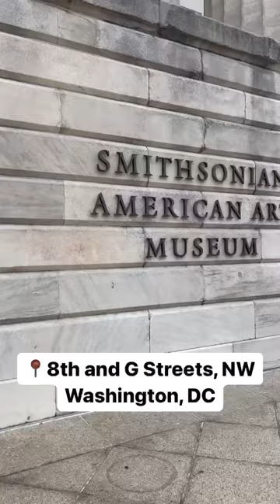The Smithsonian American Art Museum’s galleries of modern and contemporary art have reopened! 🙌